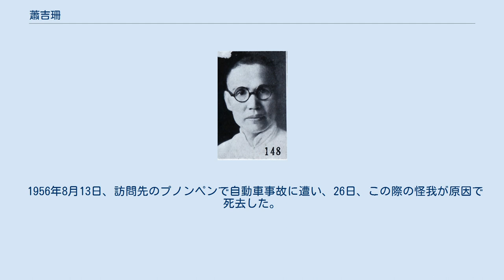蕭吉珊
蕭 吉珊（しょう きちさん）は、中華民国（台湾）の政治家。
蔣介石の秘書で、中国国民党・国民政府において華僑関連政策を担当した人物である。
 公立広東高等師範学校を卒業した後、汕頭に赴き、道尹公署科長となる。
その後、故郷に戻り、県勧学所所長となった。
1924年（民国13年）夏、黄埔軍官学校創設の時に、蔣介石の秘書に任命された。
1926年（民国15年）の北伐に際しても、国民革命軍総司令部機要室秘書に任ぜられている。
 1927年（民国16年）、蕭吉珊は中国国民党中央特派員として南洋へ僑務（華僑関連事務）の視察に赴いた。
帰国後の1929年（民国18年）1月に、国民政府僑務委員会委員に任ぜられ、9月、外洋籌募公債委員会委員に転じた。
同年、国民党中央監察委員会秘書長となり、さらに南京特別市党部執行委員兼常務委員となった。
1931年（民国20年）9月、僑務委員会常務委員となり、12月に党第4期中央執行委員候補に選出され、中央海外党務委員会委員も兼ねた。
1932年（民国21年）10月、国民政府宣慰華僑専員に任ぜられている。
 1935年（民国24年）11月、蕭吉珊は第5期中央執行委員に昇格・選出され（後の第6期も同様）、中央海外党務委員会主任委員代理にも就任した。
1936年（民国25年）7月、広東省政府委員に任命されている。
1938年（民国27年）4月、党中央海外部副部長に昇進し、南洋研究所所長も兼任した。
日中戦争（抗日戦争）に際しては米州各地を訪問し、華僑からの戦費募集・調達の任にあたっている。
また、広東省では田糧処処長にも任ぜられた。
 戦後の1946年（民国35年）11月に制憲国民大会代表、1948年（民国37年）に行憲国民大会代表にそれぞれ選出されている。
1949年（民国38年）、国共内戦での国民党敗北と共に台湾に逃れ、1952年（民国41年）、党中央評議委員に任ぜられた。
 1956年8月13日、訪問先のプノンペンで自動車事故に遭い、26日、この際の怪我が原因で死去した。